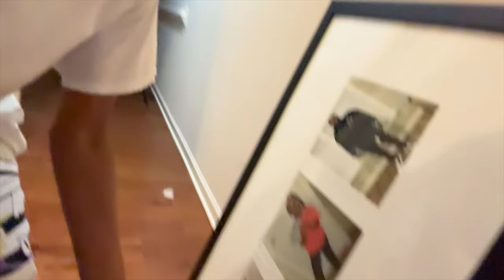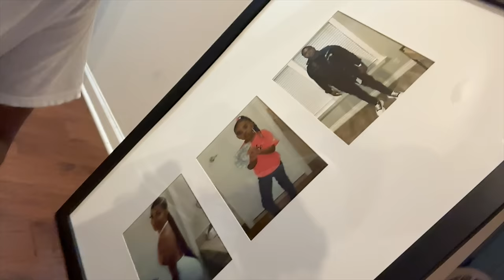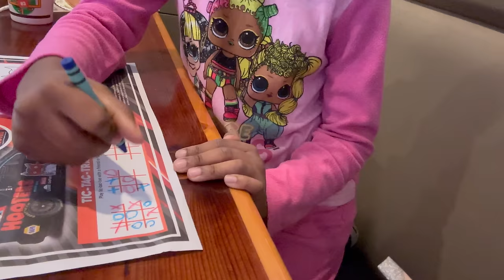He Finally Moved Out!....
This is so bitter sweet...